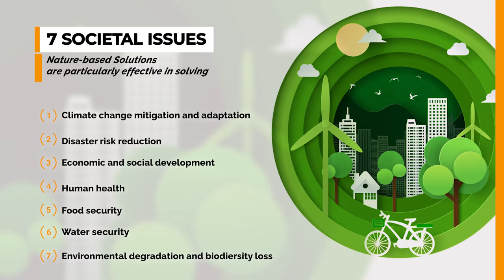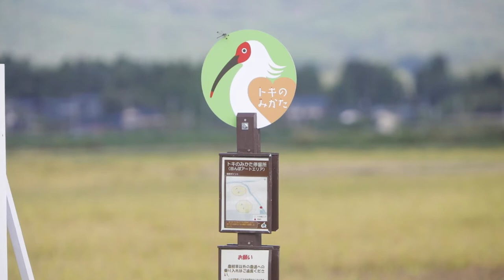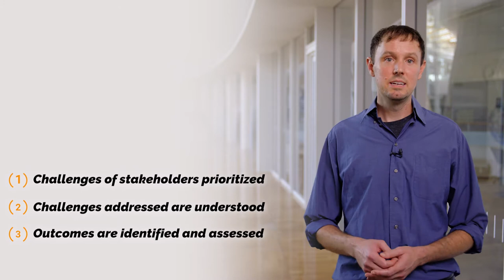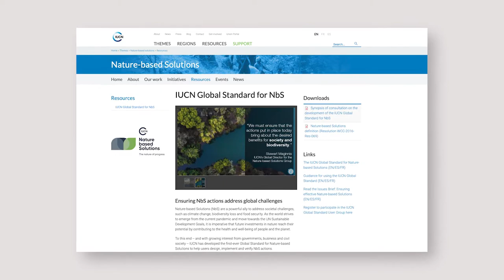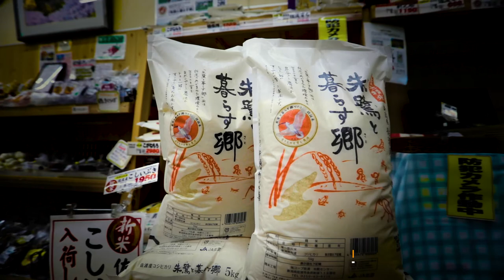1.1 – What are nature-based solutions (NbS)? [NbS for the local communities]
This E-learning course on Nature-based Solutions (NbS) is designed to integrate NbS into local policies and financing schemes.

In this video lesson, you will learn the fundamentals of nature-based solutions.

If you would like to learn more about Nature-based Solutions, you can access to our website INAS

This E-learning course is a part of the contents on Asia-Pacific Climate Change Adaptation Information Platform (AP-PLAT). You can find more contents on AP-PLAT